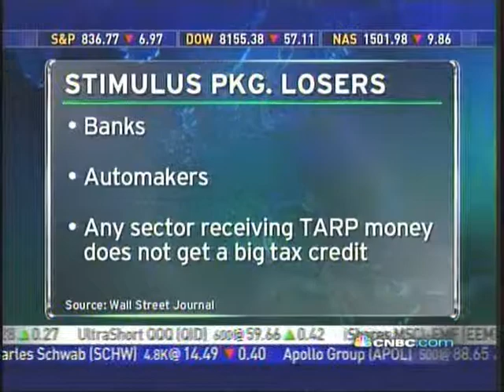CNBC January 16, 2009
Congressman Crowley on CNBC talking about the economic benefits of infrastructure improvement and new energy economy